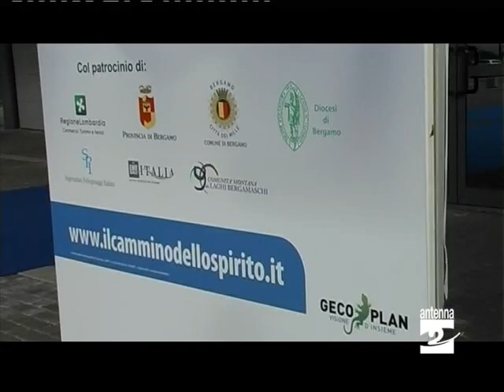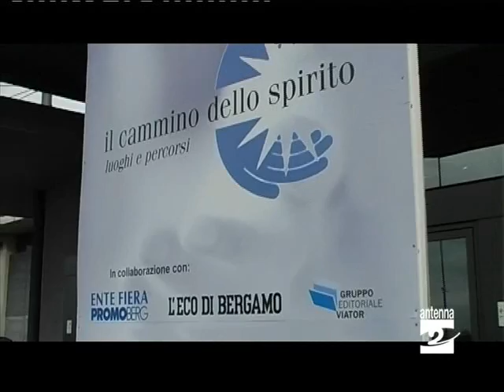Bergamo_turismo_religioso_in_fiera_Antenna_2_TV_301110.avi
Ha debuttato questa mattina (martedì 30 novembre 2010) in Fiera a Bergamo la prima edizione de "Il Cammino dello Spirito -- Luoghi e Percorsi", la nuova manifestazione fieristica dedicata al turismo religioso e ai pellegrinaggi.
Si tratta dell'unica manifestazione a livello nazionale ideata per diventare un punto di incontro e confronto tra le "imprese" e gli esperti del settore. Nel servizio di Alessandro Invernici sentiamo don Francesco Poli, direttore dell'Ufficio diocesano per la pastorale sociale.